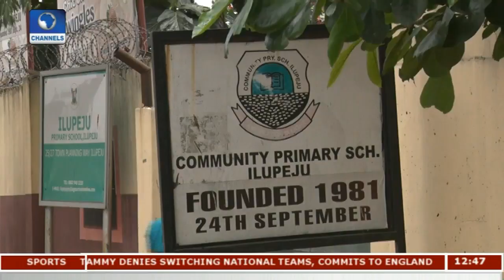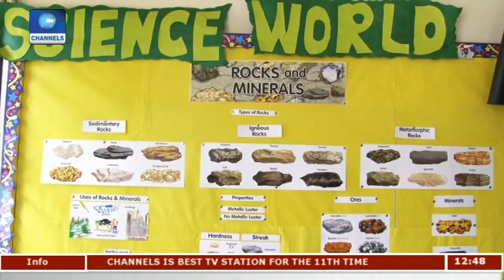The Rise Of Ilupeju Division Of Lagos State Pt.3 |Community Report